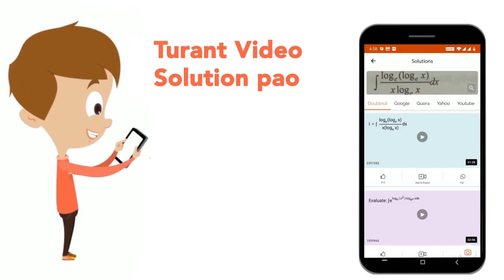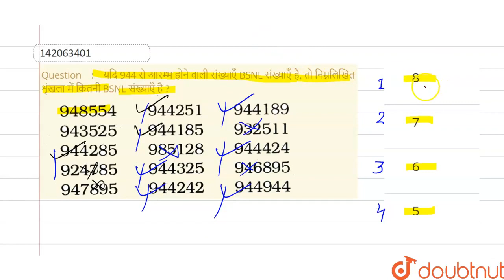यदि 944 से आरम्भ होने वाली संख्याएँ BSNL संख्याएँ है, तो निम्नलिखित शृंखला में कितनी BSNL संख्या...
यदि 944 से आरम्भ होने वाली संख्याएँ BSNL संख्याएँ है, तो निम्नलिखित शृंखला में कितनी BSNL संख्याएँ है ?
Class: 14
Subject: REASONING
Chapter: विविध
Board:GOVT

👉 Have Any Query? Ask Us.